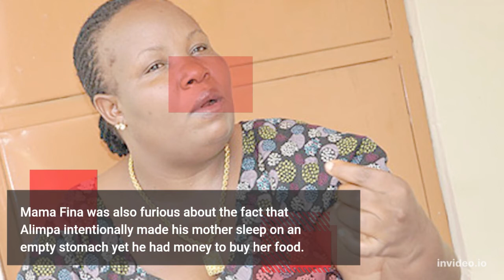Mama Fina Gives Up On Ronald Alimpa Lusuku lwa cement After Insulting His Mother.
Mama Fina withdrew her medical support and all other additional things that she has been giving to Alimpa